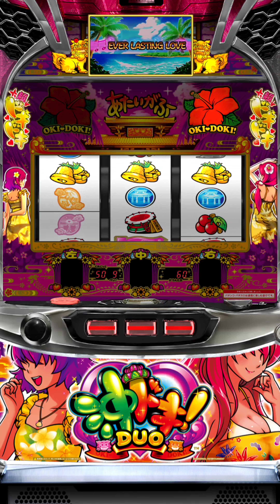沖ドキDUO-30 中段チェリー(BAR揃い)降臨後のニブイチのフリーズ恩恵(超ドキドキそしてEVER LASTING LOVE)(2160p60)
高速目押しド下手くそですみませんでした